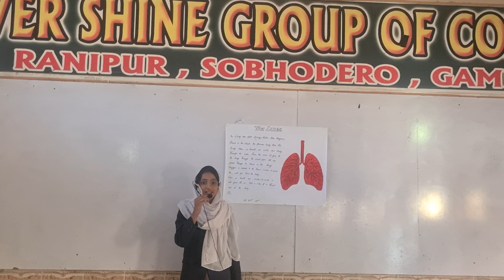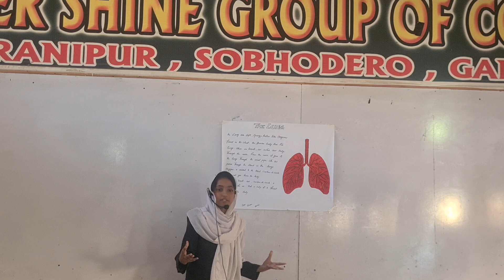December 9, 2023